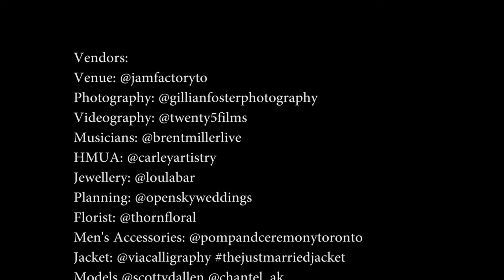Brent Miller LIVE l Times Like These - Foo Fighters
A First Dance Video and Photo Shoot featuring the song Times Like These by The Foo Fighters.

Venue: @jamfactoryto
Photography: @gillianfosterphotography
Videography: @twenty5films
Musicians: @brentmillerlive
HMUA: @carleyartistry
Jewellery: @loulabar
Planning: @openskyweddings
Florist: @thornfloral
Men's Accessories: @pompandceremonytoronto
Jacket: @viacalligraphy
Models @scottydallen @chantel_ak

Brent Miller LIVE is a wedding & event focused music company led by husband & wife team Brent & Sarah Miller.